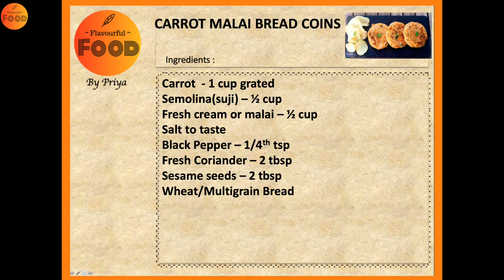Carrot Malai Toast Coins | Bread Coins | Suji Malai Toast | Snack Recipe | Flavourful Food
Enjoy this yummy recipe from my kitchen.

CARROT MALAI TOAST COINS

Ingredients :
Carrot  - 1 cup grated
Semolina(suji) – ½ cup
Fresh cream or malai – ½ cup
Salt to taste
Black Pepper – 1/4th tsp
Wheat/Multigrain Bread